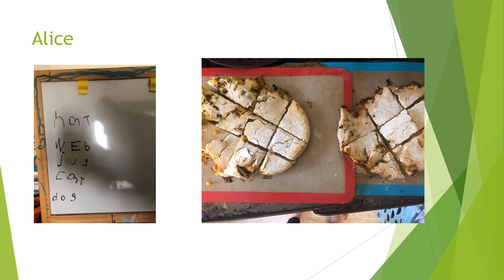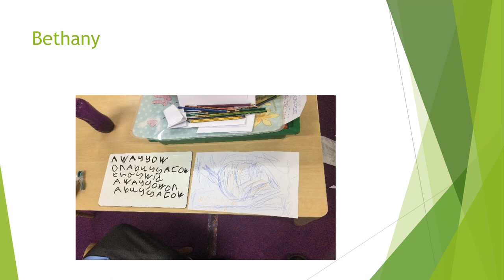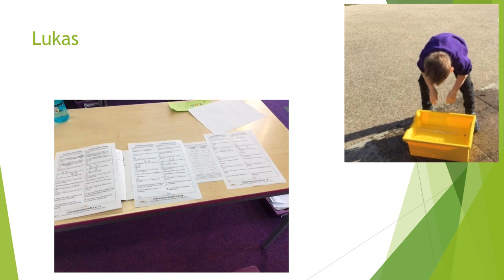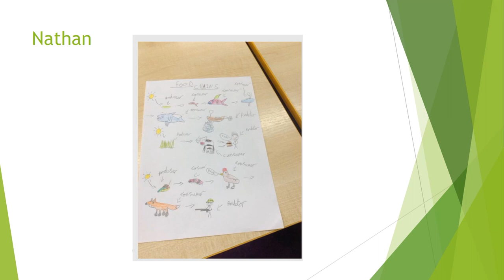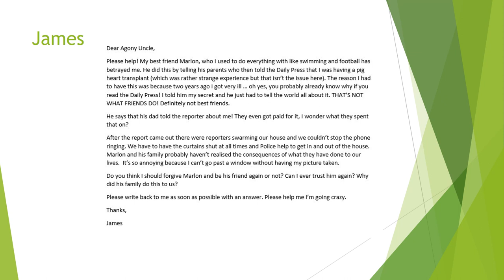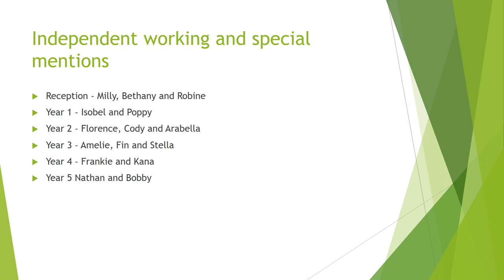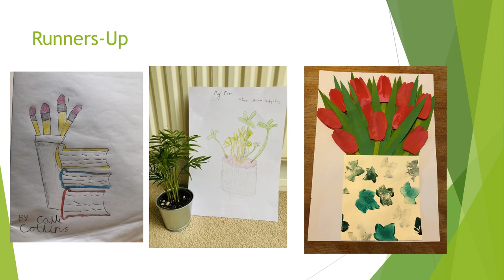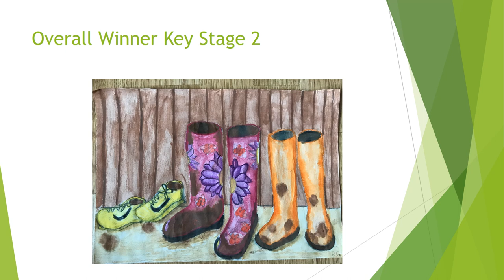Celebration Assembly and Art Competition winners